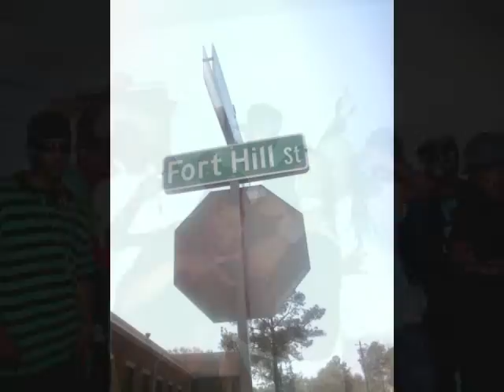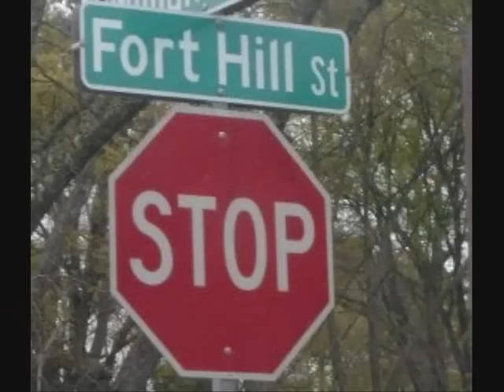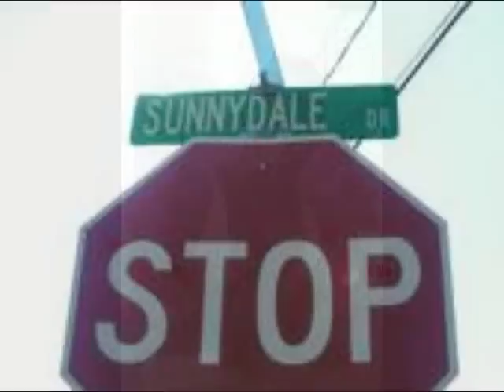"Still Ft. Hill" DEAN ft. LockDogg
"Still Ft. Hill" DEAN ft. LockDogg Produced by Rick "Ruga" from "The Enemy of The State